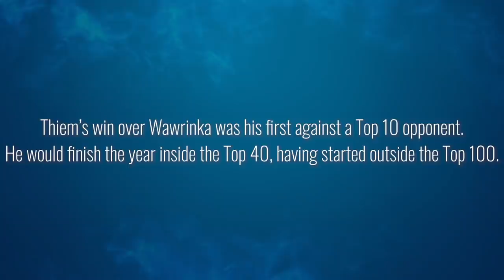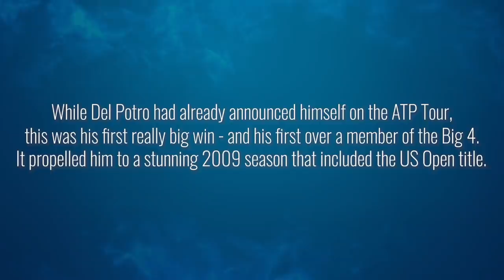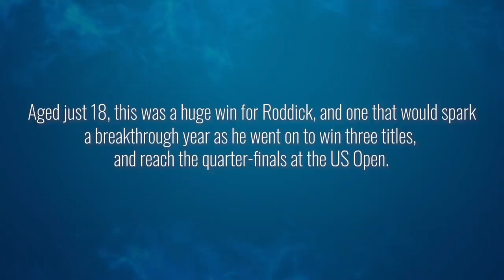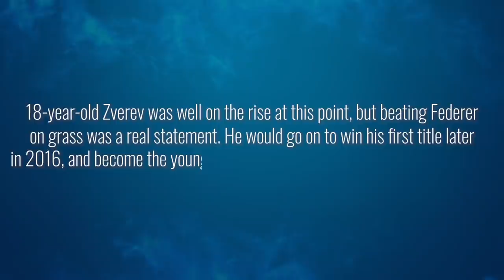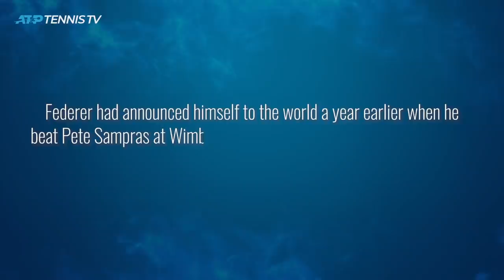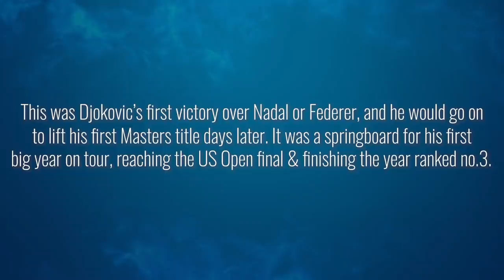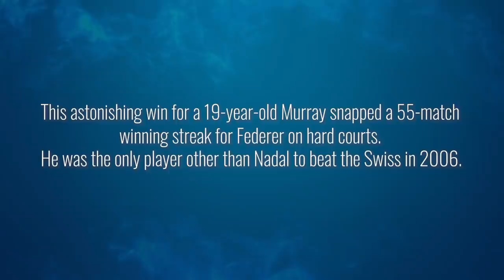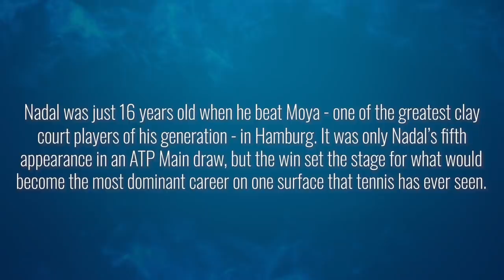Top 10 Breakthrough Moments on the ATP Tour! 😮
0:00 Dominic Thiem
2:17 Juan Martin Del Potro
4:57 Stefanos Tsitsipas
6:48 Andy Roddick
8:24 Denis Shapovalov
10:46 Alexander Zverev
12:12 Roger Federer
14:13 Novak Djokovic
16:50 Andy Murray
19:31 Rafael Nadal